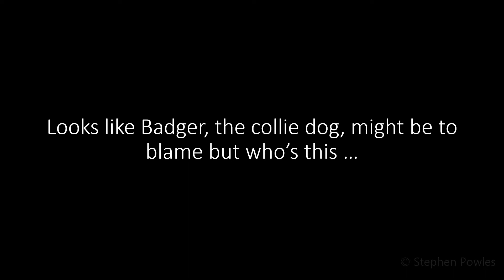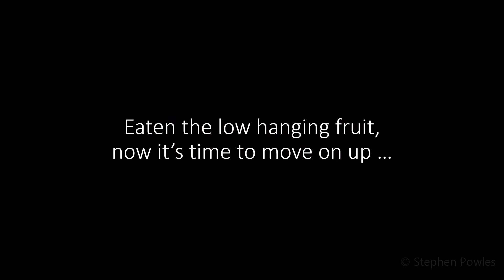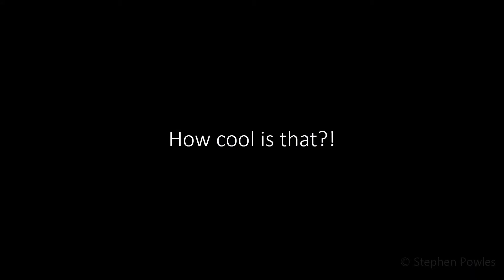Virtual LCS - Flower Show - Stephen Powles - A Garden "Who done It?"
Saturday 17 and Sunday 18 July 2021